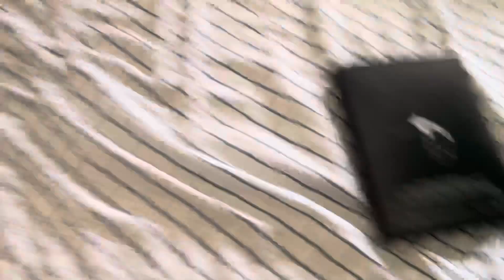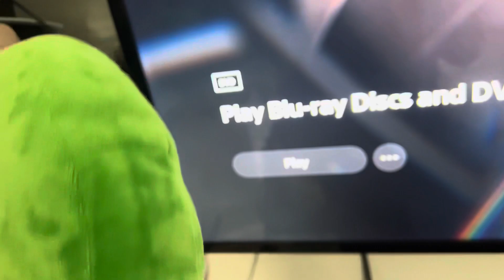Two watches the Columbia Tristar DVD Logo